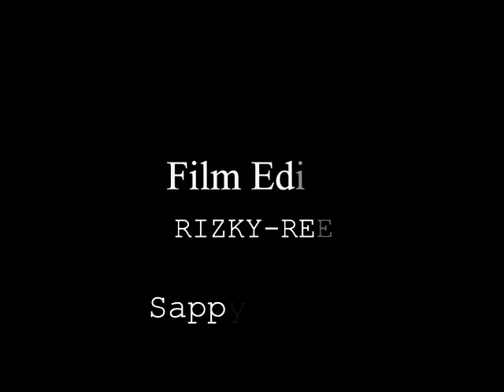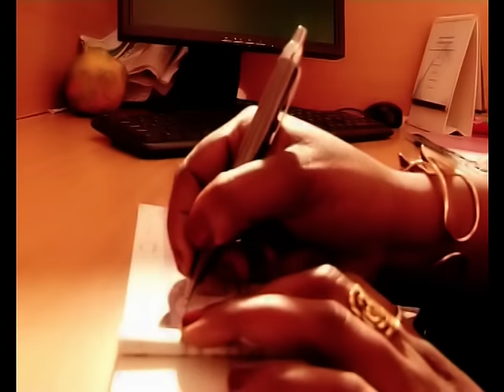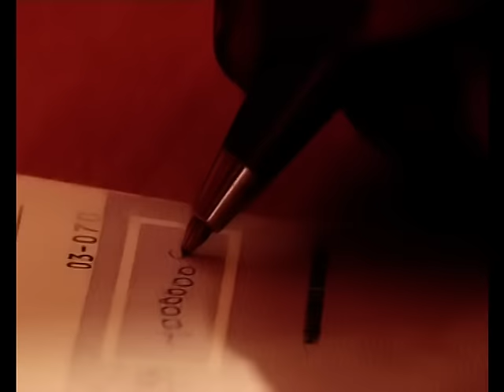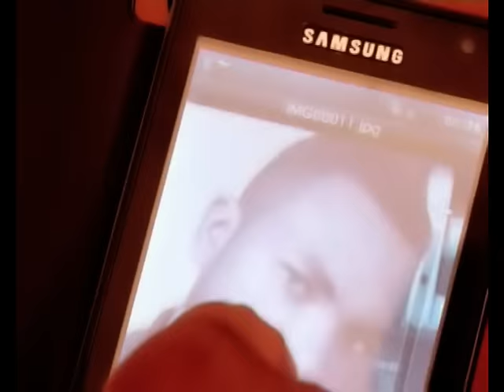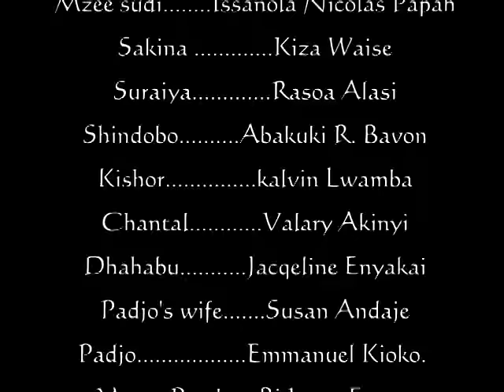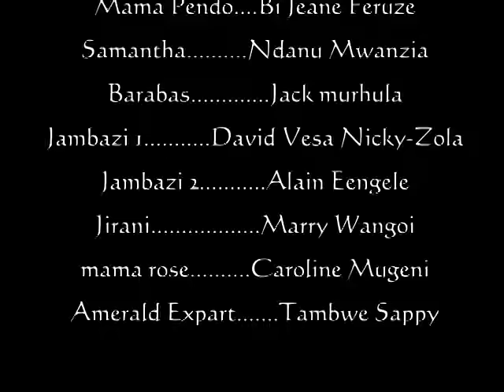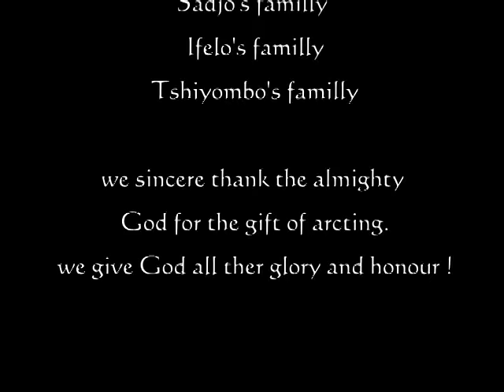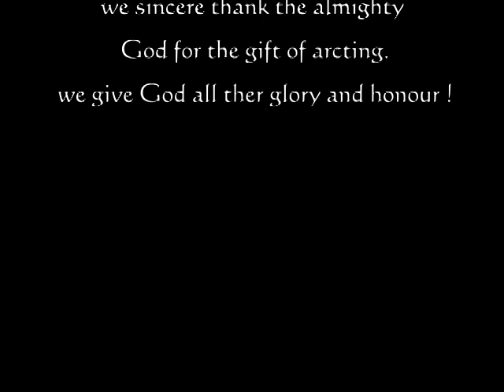PENDO part 1 (swahili movie)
STARRING: RIZKY REEZO, BOFENDA IFELO, JOLLY MWAMBA, NDANU MWANZIA, SAPPY TAMBWE, KIZA WAISE, VALARY AKINYI, ISANOLA PAPA, BAVON ABAKUKI. KELVIN LWAMBA, JOSHUA TSHOYOMBO